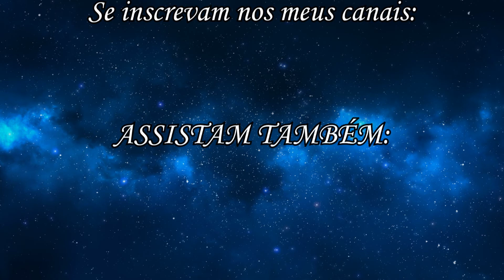Lauren's Selfie nº 8-Hairier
PORT: Apresentando a vocês mais um mv da série "Lauren's Selfie", dessa vez o mv "Hairier".
O nome claro, vem da source principal da Lauren utilizada, onde ela se prepara pra tingir o cabelo,
é um vlog novo que ela fez, e claro, já peguei as sources e testei algumas delas aqui.

ENGL: Presenting to you all another mv of the series "Lauren's Selfie", this time it's the mv "Hairier".
The name of course, cames from Lauren's main source, where she's preparing to bleach her hair, it's a new vlog she did, and of course, I already got the sources and I tested some of them here.